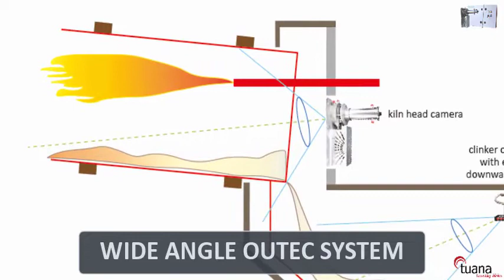Fırın İçi Görüntüleme Sistemi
Furnace Monitoring System with TELEA TECNOVISION S.r.l. 📹🔥